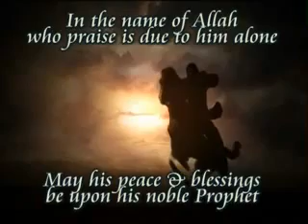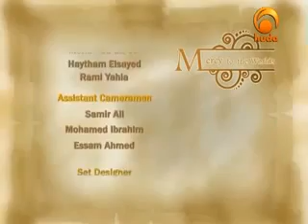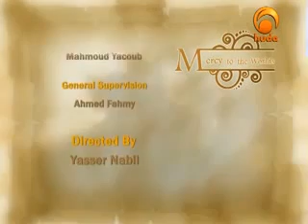the biography of the Prophet Mohammad 59